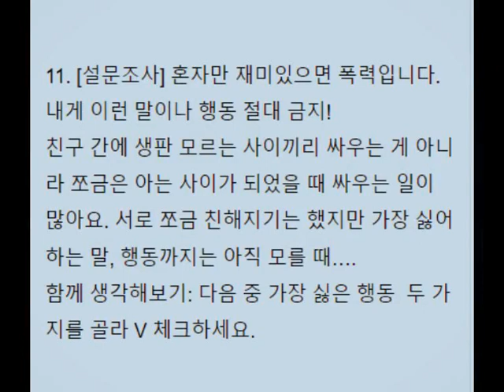학교폭력예방 퀴즈 골든벨 수업11